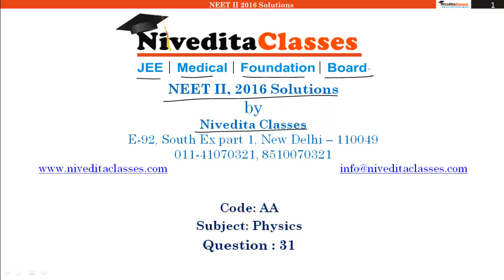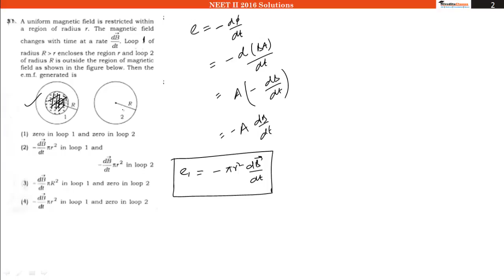NEET II (24 July, 2016) Video Solution Physics Question No. 31 [Code AA]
Video Solution for NEET II 2016 Physics Question No. 31 [Code AA]

This video is prepared by Nivedita Classes: A premier coaching institute in Delhi for Pre-Medical Entrance (PMT) & Engineering Entrance exams like IIT JEE Main, JEE Advanced, AIPMT, AIIMS, State PMT, CPMT, BHU-PMT, AFMC & Others.